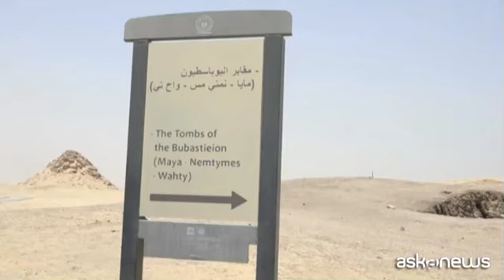Egitto, centinaia di statuette e sarcofagi ritrovati a Saqqara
Roma, 31 mag. (askanews) - Circa 150 statuette e 250 sarcofagi sono stati scoperti nel sito archeologico di Saqqara, in Egitto, a Sud del Cairo. É solo uno degli ultimi ritrovamenti nella vasta necropoli dell'antica capitale Menfi, sito patrimonio dell'umanità dell'Unesco.
Tra le statuette ce ne è anche una che raffigura Imhotep ha spiegato Mostafa Waziri, a capo del Consiglio supremo delle antichità egiziane, l'architetto che nel terzo millennio a.C., costruì la piramide a gradoni di Gioser, una delle prime dell'antico Egitto. E in seguito considerato anche come dio della medicina. Le altre statuette rinvenute raffigurano dei e dee, tra cui Anubi, Osiride, Iside, Nefertum e Hathor.
"Ci sono anche due statue di bronzo a lutto - ha detto Ashraf Oweis, segretario generale del team di restauro delle antichità di Saqqara - queste due sono incredibili. Quando le abbiamo trovate, eravamo davvero spaventati perché solo il suono del nostro respiro faceva rumore sullo strato esterno di bronzo".
I sarcofagi in legno contengono mummie risalenti al V secolo a.C. In uno di loro è stato ritrovato un papiro intatto e sigillato di circa nove metri che sembra contenere alcuni capitoli del Libro dei Morti, una raccolta di testi funerari che gli egizi usavano per guidare i defunti attraverso gli inferi.
"Ora i sarcofagi saranno trasferiti al Grande Museo Egizio - ha spiegato Mostafa Waziri - come per le scoperte effettuate nel 2020, i reperti sono stati trasferiti al Grande Museo Egizio e in altri musei".
La missione archeologica ha completato il suo quarto scavo a Saqqara dal 2018 e ne condurrà un quinto a settembre.